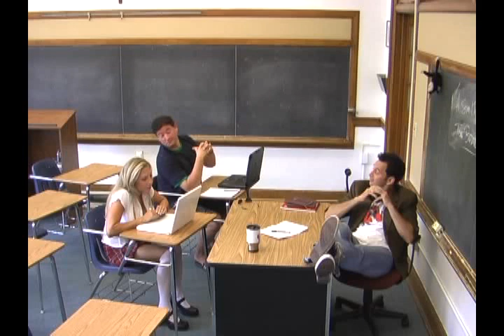StatBeast 101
Professor Geno gives a lesson on StatBeast!

StatBeast Beauty Donna DeGregorio proves to be an excellent student while Dan Healy - well, you'll have to watch and see what happens...